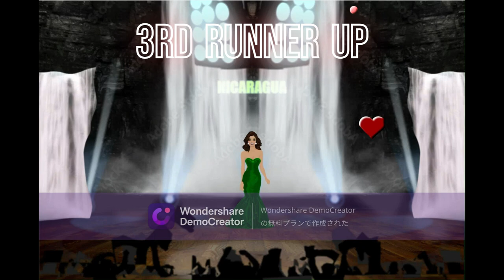203 Miss Universe Game TOP 10 Predictions